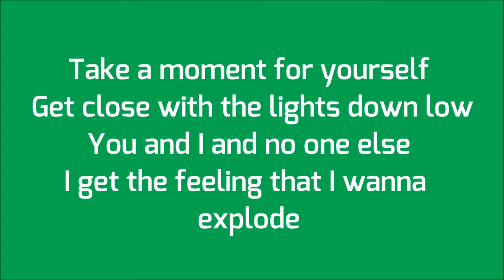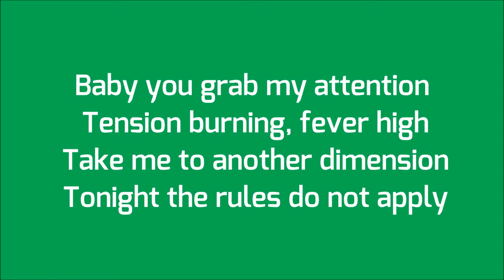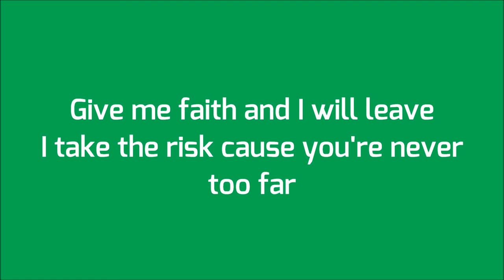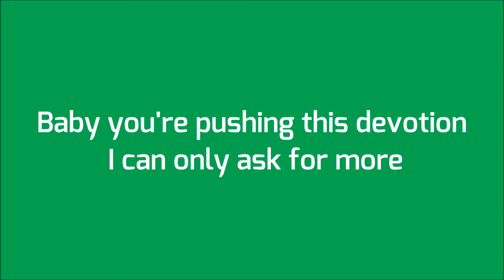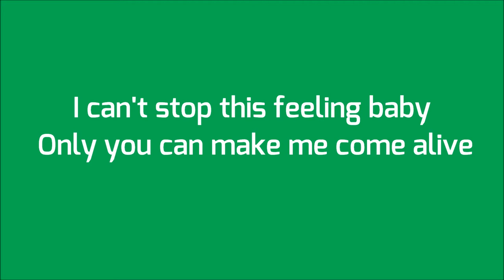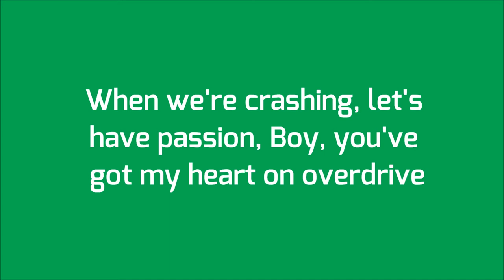Oliver Heldens Ft. Becky Hill - Gecko (Overdrive) Lyrics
Here's a video to Gecko (Overdrive) by Oliver Heldens and Becky Hill :)

Hope you enjoy the video, please like or leave a comment on the is about monkeys on the car